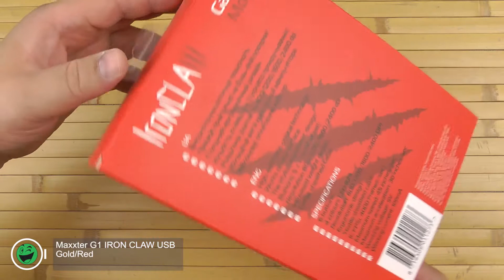Распаковка Maxxter G1 IRON CLAW USB GoldRed